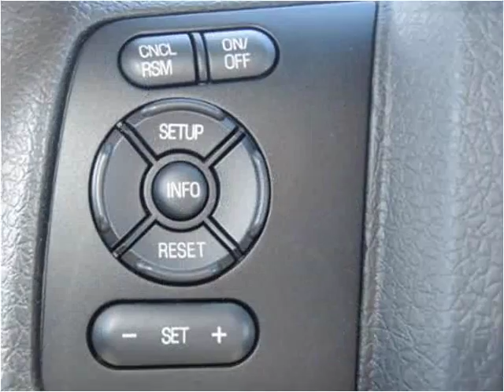2015 Ford F-350 SD New Cars Manassas VA